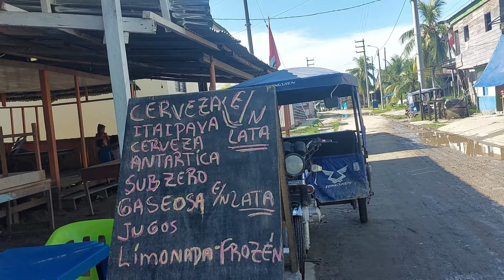SANTA ROSA PERÚ - PROBANDO EL PIRARUCÚ - AMAZONAS COLOMBIA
Acompáñanos a recorrer el hermoso pueblo de Santa Rosa en Perú, y a disfrutar de la maravillosa gastronomía del hermano país Perú. Visita que se realiza a partir de nuestro recorrido por Leticia Amazonas, Colombia.